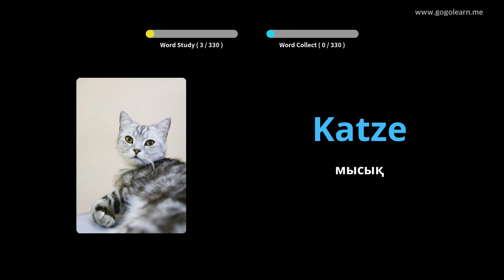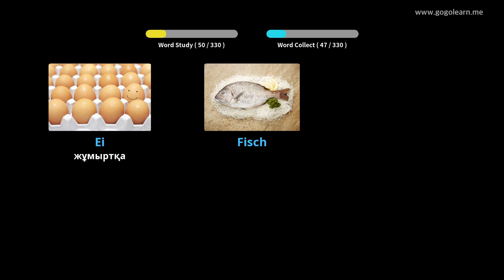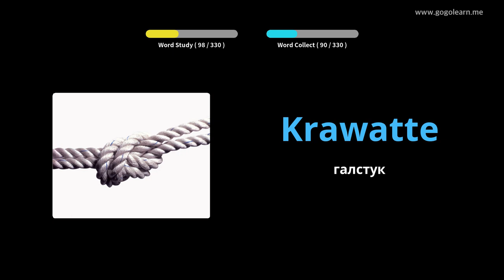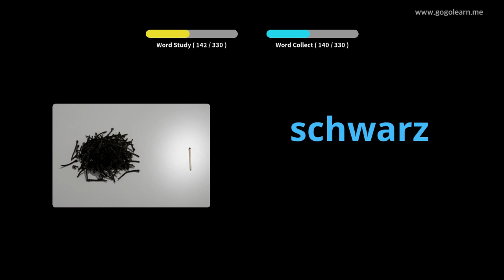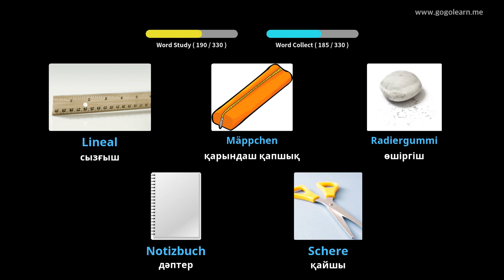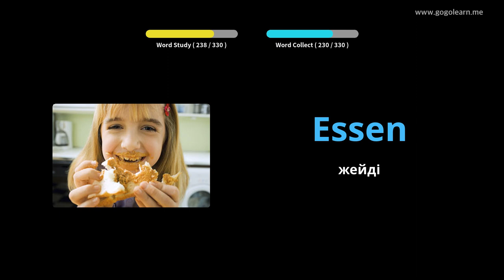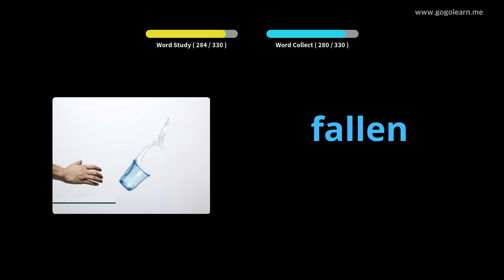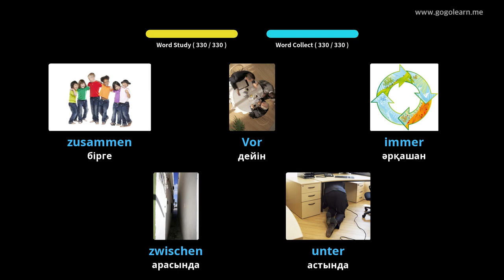Көлік жүргізу кезінде неміс тілінің сөздік қорын тыңдау |Golearn